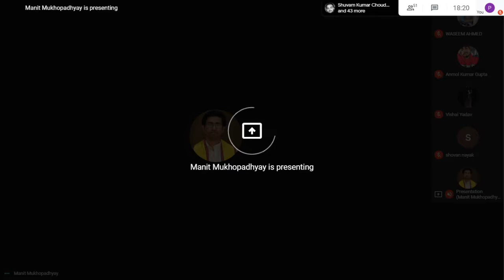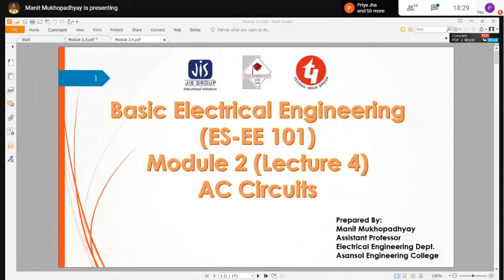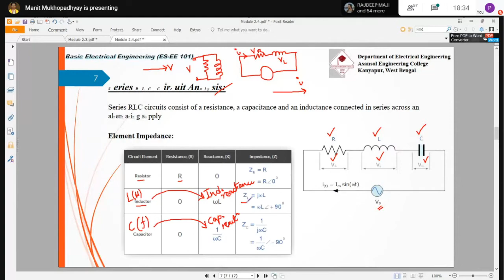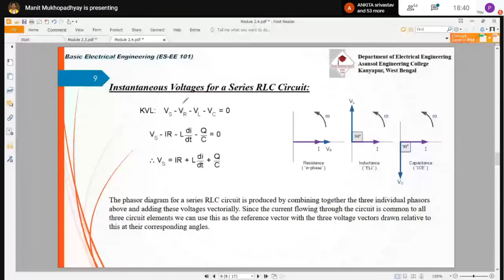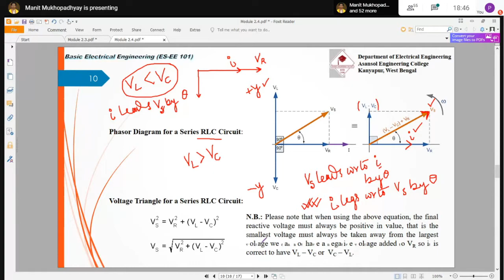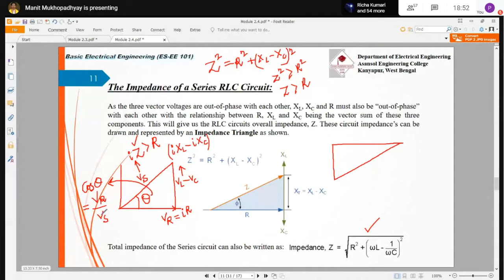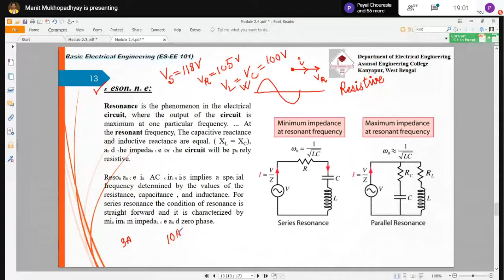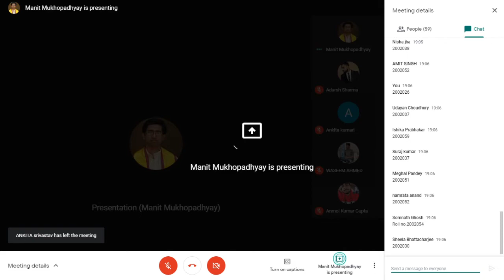Basic Electrical Engineering Theory : EE-101 07/01/2021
Class time: 1 pm to 1.50 pm rescheduled to 6:15pm
Date: 07/01/2021